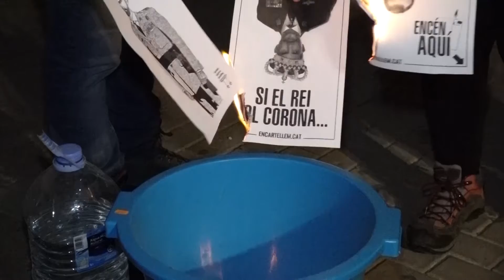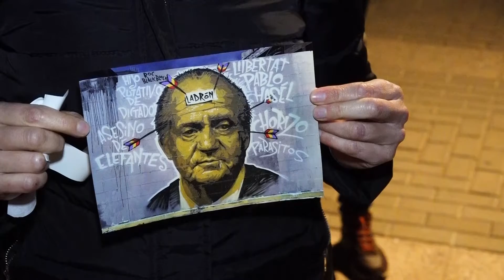ERC Tortosa amenaça amb votar contra les modificacions de crèdit de Roigé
Esquerra Tortosa descarta de moment donar suport a les modificacions de crèdit que ha anunciat l’alcaldessa per impulsar noves mesures per fer front a la crisi de la Covid-19. El portaveu dels republicans, Xavier Faura, ha acusat Roigé de falta de transparència. Al ple d’aquesta tarda presentaran una moció en rebuig a la condemna a al conseller Bernat Solé i al raper Pablo Hasél.